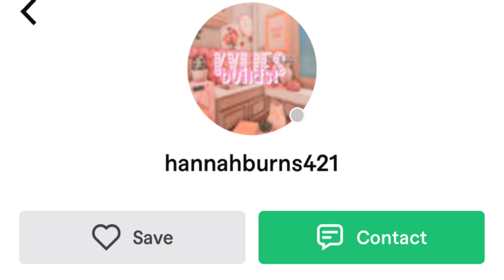watch this if you want a preppy bloxburg house for cheap!… 💰👀❤️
hey it’s kylie! 💓😛

faq:
🖥️| app: vs and cc
💓| time: 5-50 minutes
🌎| ib:

tags ! ⛸💓❄️